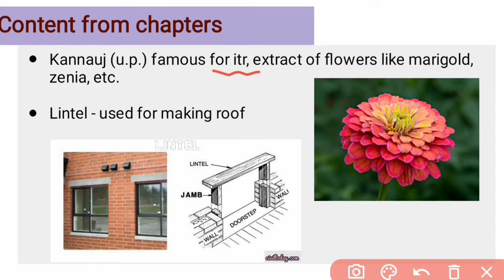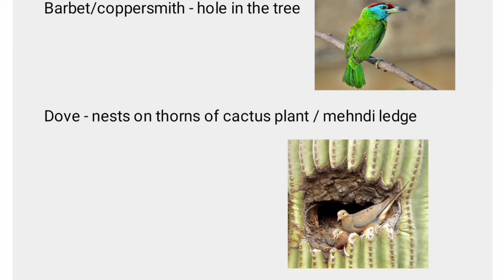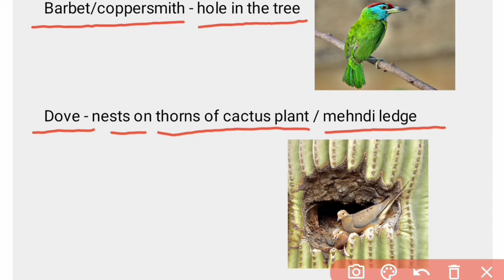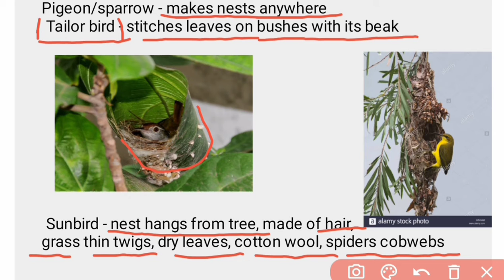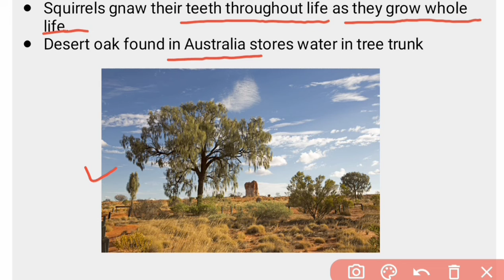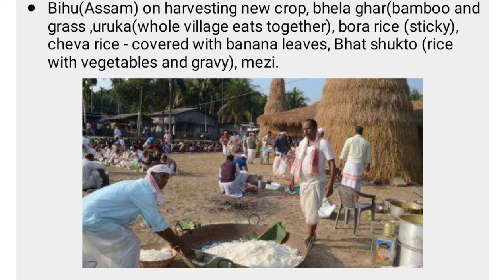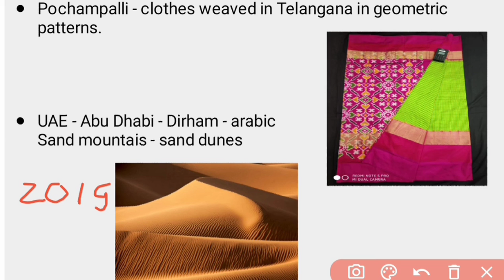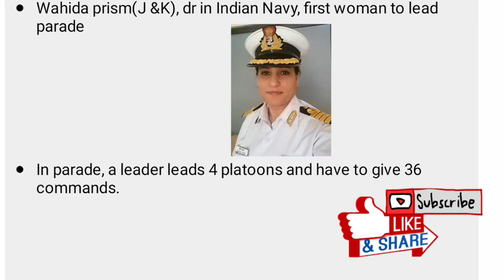CTET2020 | EVS class IV NCERT (part 2) | Content and Pedagogy | Preparation bee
Preparation bee shares a summary of EVS class IV Book summary from content and pedagogical perspective.